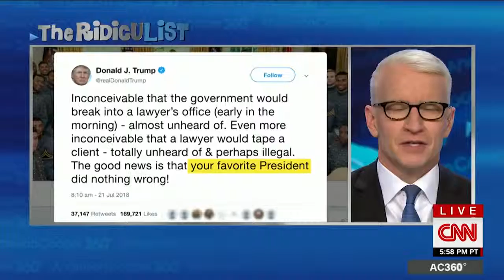Cooper roasts Trump for 'your favorite President' tweet